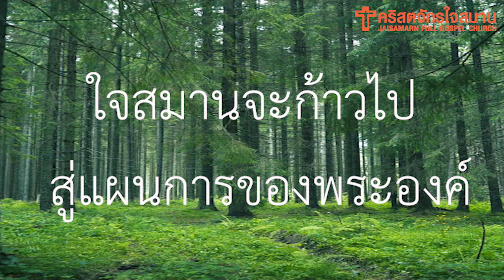ก้าวไปด้วยกัน -วันพันธกิจใจสมาน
เพลง : ก้าวไปด้วยกัน
เนื้อร้อง/ทำนอง : พิษณุ ไทรงาม

เสียงพระองค์เรียกเรา ชาวใจสมาน
รวมใจเราเป็นหนึ่ง ก้าวไปด้วยกัน
จงออกไปหนุนใจ เพื่อนผู้รับใช้
ร่วมทำพันธกิจด้วยใจ ทำงานสู่การเกิดผล

** ก้าวไปด้วยกัน ก้าวไปด้วยกัน
ร่วมแรง ร่วมใจรับใช้
คริสตจักรเติบโต ขยายพันธกิจ
เพิ่มพูนแผ่นดินพระองค์

ใจสมานจะก้าวไป สู่แผนการของพระองค์

(ใจสมานจะก้าวไป สู่แผนการของพระองค์...ก้าวไปด้วยกัน)